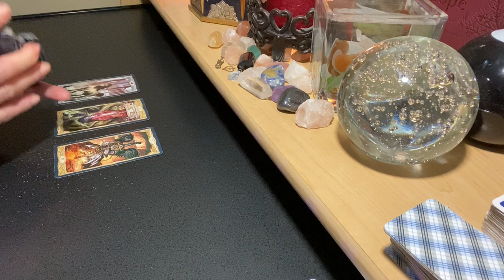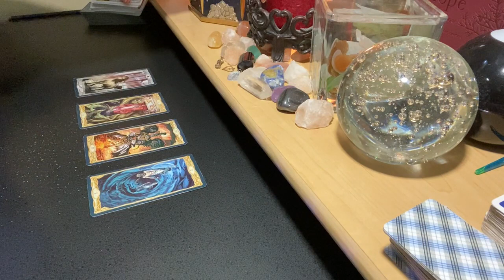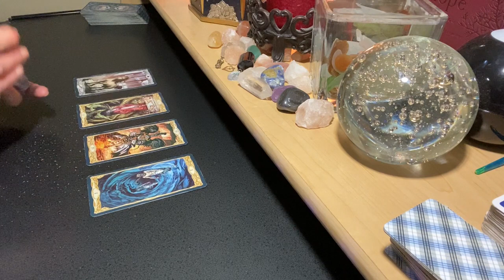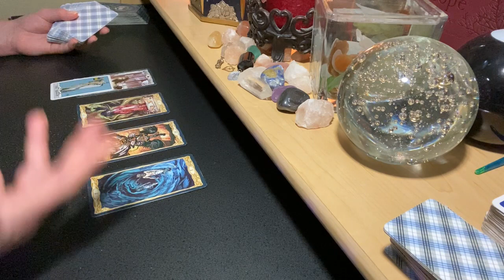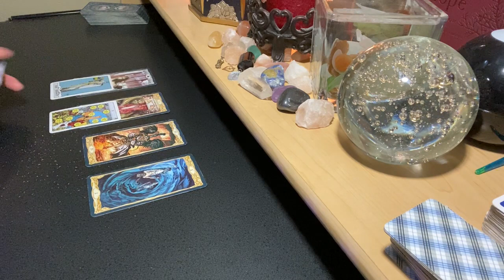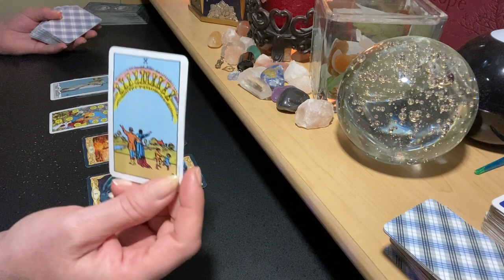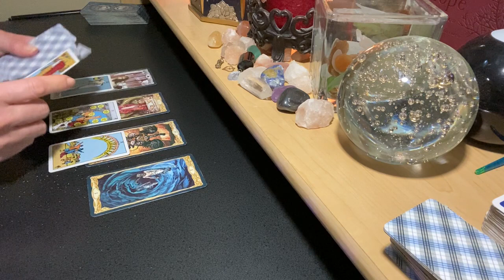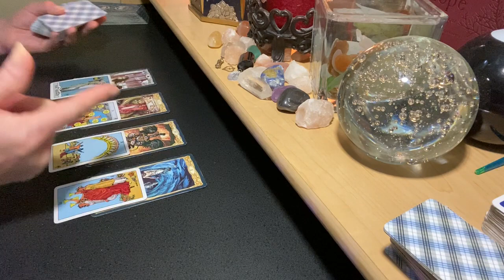PISCES DECEMBER MID MONTH ♓ The Truth Hurts